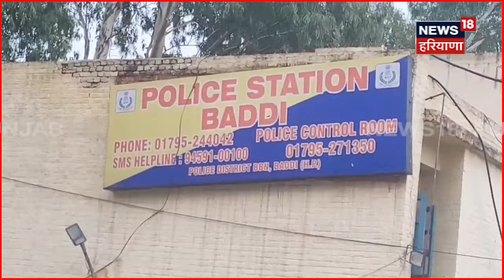Cash Fraud | ਪੈਸੇ ਲੈ ਕੇ ਭੱਜਿਆ ਪੁਲਿਸ ਵਾਲਾ, CCTV 'ਚ ਦੇਖੋ ਕਿਵੇਂ ਕੈਸ਼ ਲੈ ਕੇ ਹੋਇਆ ਫਰਾਰ ! Nalagarh | N18V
News18 ਪੰਜਾਬ/हरियाणा/हिमाचल एक क्षेत्रीय न्यूज़ चैनल है जिसपर ਪੰਜਾਬ, हरियाणा, हिमाचल, देश एवं विदेश की खबरें प्रकाशित की जाती हैं | समाचारों क साथ-साथ इस चैनल पर समकालीन विषयों पर वाद-विवाद एवं विशेष सीरीज भी प्रकाशित होती हैं जो की काफी रोचक एवं सूचनापूर्ण हैं |n18oc_Himachal